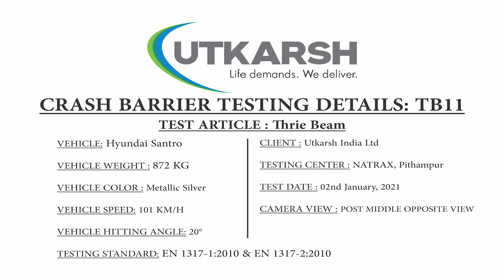Utkarsh India Crash Barrier Test | Euronorm (EN 1317 - 1&2) Standard | MORTH | AASHTO M180 Standard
Utkarsh Crash Barrier Manufacturing Standards - Indian (MORTH), Indian (MORTH), American (AASHTO M180), Euronorm (EN 1317 - 1&2), Indian Road Congress (IRC)

Production Capacity - 48000 MT/year